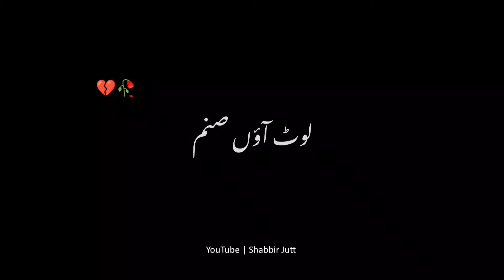Baarisho Mai Jab Yaad Aty Ho Tum | Black Screen Status | Darshan Raval | Whatsapp Status | Lofi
💌 Comment your status request for any songs with using hashtag shabbirjutt ❤

Keep Loving  ...!! ❤
Keep Sharing...!! 😊

Lyrics:
Barishon mein jab
Yaad aate ho tum
Bheeg jaata hoon main
Muskurate hai gham

Main zameen ki tarah
Tarsa hoon pyaar ko
Baadlon ki tarah
Laut aao sanam

Barishon mein jab
Muskurate hai gham

 new status
 lyrics status
darshan raval
baarishon mein status
darshan raval new song
baarishon mein
baarishon mein whatsapp status
baarishon mein darshan raval
new song
baarishon mein darshan raval song status
baarishon mein darshan raval status
baarishon mein song
love song
baarishon mein song status
baarish lete aana
malvika sharma
darshan raval songs
baarishon mein song whatsapp status
new song 2022
darshan raval latest song
darshan raval all songs
trending songs
darshan raval song 2021
baarish lete aana darshan raval
darshan raval baarish lete aana
latest hit song
new music hindi
super hit song
songs 2022
darshan
vyrl original
latest hits
darshan raval new
darshan raval cover songs
baarishon mein status full screen
darshan raval status
baarishon mein new song status
darshan raval new song baarish lete aana
whatsapp status video
is qadar darshan raval
status zone
status.zone
sad status
whatsapp status
shorts
status
darshan raval baarishon mein status
baarishon mein darshan raval song
shorts video
is kadar new song darshan raval
best hindi song
baarishon mein status darshan raval
new song 2020
manoj muntashir
new songs
latest songs
vishal mishra songs
vyrl originals
darshan raval baarish status
barishon main
baarishon mein full screen status
barishon mein darshan raval new song
barishon mein short video
new darshan raval song
barishon main jab yaad aate status
baarishon mein song lyries
baarishon mein full screen whatsapp status
baarishon mein black screen status
baarishon mein 4k status
barishon main status
youtube shorts status
youtube shorts status video
shivin
baarishon mein song reaction
baarishon mein darshan raval song reaction
universal music
vishal mishra
baarishon mein tera intezar kiya
baarishon mein lyrics
youtube status
shorts status
nr recreation
vishal mishra new song
bollywood songs
baarishon mein new song
baarishon mein full songvideo
movies
hollywood status
hollywood status video
baarishon mein cover
baarishon mein slowed version
bheed mein tanhai me mujhe tum yaad aate hai status
baarishon mein jab yaad aate ho tum
bollywood status video
baarishon mein darshan raval new song status
darshan raval baarishon mein song status
baarish lete aana song
baarish lete aana full song
baarish lete aana new song
baarishon mein darshan raval song whatsapp status
baarishon mein darshan raval whatsapp status
latest song
latest song 2020
songs
momo
monsoon song
new hindi songs romantic 2021
attitude
boys
boys attitude
khan attitude
video status song
darshal raval dz
official video
status song
love songs
baris romantic views
new hindi song
darshan rawal
baarishon mein jab yad aate ho tum status/baarishon mein whatsapp status
baarishon mein jab yad aate ho tum status
baarishon mein jab yad aate ho tum song short video
sony music
ek tarfa
kamariya
kabhii tumhe
baarish mein jab yad aate ho tum song shorts
baarishon mein darshan raval lyrics
barisho
me
jab yad aati
darshan raval new songs
darshan raval new video
love song for whatsapp status
filmi new song for whatsapp status
darshan raval video
problem